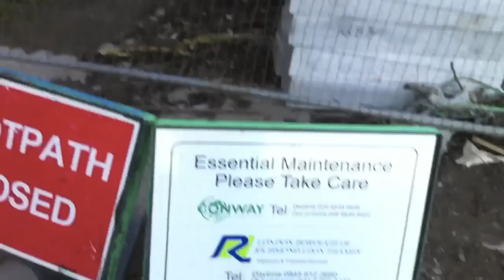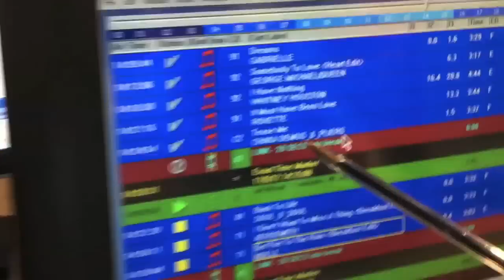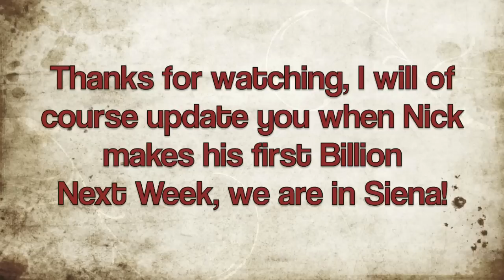Fenton in Richmond Park The Return - TSV 12/20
This week we went for a very long walk through Richmond Park, and encountered Barry, Fenton's cousin, he likes chasing deer.
Lyndsey buys a DVD
Also this week Nick got to play Chaka Demus & Pliers